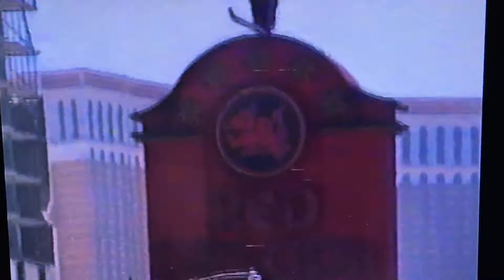Red Dragon sign seen in Rush Hour 2 - September 2001